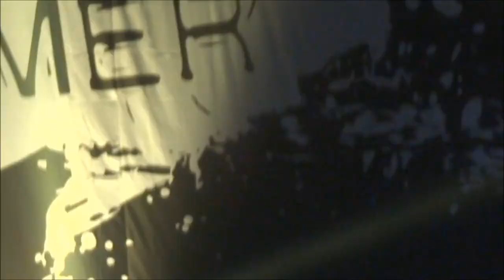castaway & jbh * 5sos japan nagoya slfl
sounds live feels live
sorry if the clips are separated (we werent allowed to film but i somehow managed to get some of these)